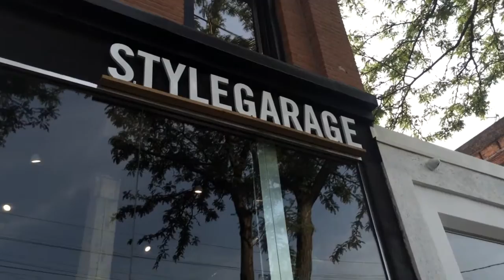Vintage Electric | Style Garage | Toronto